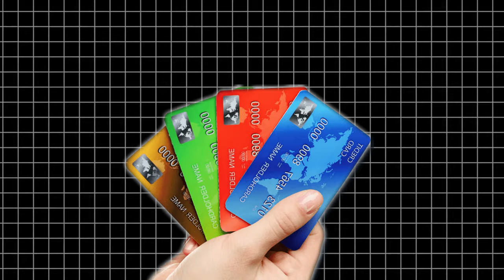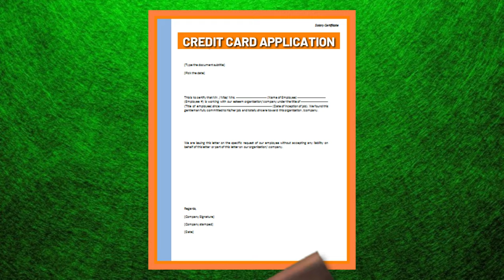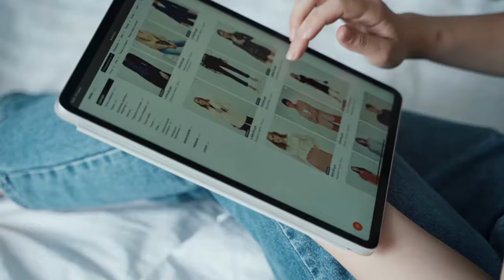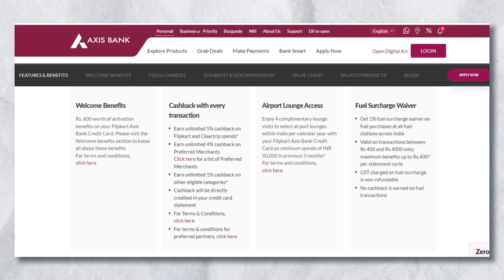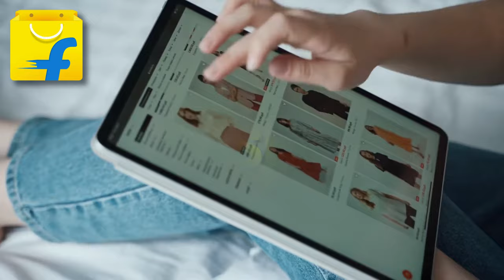Instant credit card approval and use 2024 | High approval credit card | Credit card kaise banaye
In this video, we delve into the world of credit cards, focusing on instant approval options for 2024. Learn about the high approval credit cards that can help you achieve your financial goals. We will also provide a detailed explanation of how to apply for a credit card, ensuring you are well-prepared for the application process. Enhance your understanding of credit management and take the first step towards financial independence.

best free credit card 2024

Bestan Point